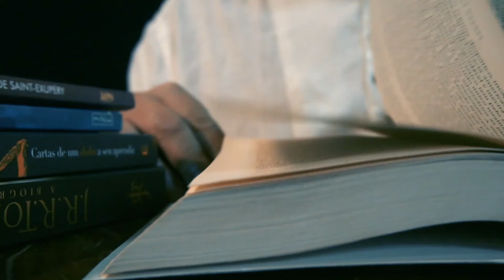Uma terra prometida. Barack Obama #52 Livro do Mês de Abril Virando as Páginas Armando Ribeiro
ATENçÂO! Entre o Minuto 10;18 e 12 houve um corte de imagem. nada que tenha atrapalhado o conteúdo da resenha
Descrição Google Books. Obs: Nem tudo que reluz é ouro nesta obra.
Em UMA TERRA PROMETIDA, Barack Obama narra, na primeira pessoa, a história da sua improvável odisseia, de jovem em busca da própria identidade a líder do mundo livre, descrevendo com uma minúcia extraordinariamente pessoal quer a sua educação política quer os marcos do primeiro mandato da sua histórica presidência - um tempo de dramática transformação e turbulência.

Barack Obama convida os leitores a embarcar numa viagem emocionante, desde as suas primeiras aspirações políticas à decisiva vitória na convenção do Iowa até à noite que marcou o ponto de viragem na História, o 4 de Novembro de 2008, quando foi eleito o 44.o presidente dos Estados Unidos da América e se tornou o primeiro afro-americano a assumir o cargo mais importante do país.

Refletindo sobre a presidência, Obama explora de forma singular e ponderada o tremendo alcance dos poderes presidenciais, bem como os seus limites, e oferece-nos um ponto de vista privilegiado sobre a dinâmica partidária americana e a diplomacia internacional. Transporta os leitores para o interior da Sala Oval e da Sala de Crise da Casa Branca, para Moscou, Cairo, Pequim, e leva-os ainda mais longe. Privamos dos seus pensamentos enquanto constitui o seu gabinete, luta contra uma crise financeira global, tira as medidas a Vladimir Putin, supera obstáculos aparentemente inultrapassáveis para assegurar a aprovação da lei de acesso geral a cuidados de saúde (Affordable Care Act), entra em rota de colisão com os generais acerca da estratégia dos EUA para o Afeganistão, lida com a reforma de Wall Street, reage à devastadora crise provocada pela explosão da plataforma petrolífera Deepwater Horizon e dá luz verde à Operação Lança de Netuno, que culminou com a morte de Osama bin Laden.

UMA TERRA PROMETIDA é uma obra extraordinariamente íntima e introspectiva - a história do compromisso de um homem com a História, da fé de um líder comunitário posto à prova no palco mundial. Obama é franco quando fala sobre o exigente equilíbrio de se candidatar à presidência como americano negro, carregando as expectativas de toda uma geração inspirada por mensagens de «esperança e mudança», e, ao mesmo tempo, cumprir os desafios morais da tomada de decisões ao mais alto nível. É honesto sobre as forças que lhe fizeram oposição, no seu país e no estrangeiro, é sincero sobre como a vida na Casa Branca afetou a sua mulher e as suas filhas e não tem receio de revelar as suas dúvidas e desilusões. Contudo, nunca vacila na sua convicção de que na grande missão americana, ainda em curso, o progresso é sempre possível.

Este livro, maravilhosamente escrito e poderoso, expressa a convicção de Barack Obama de que a democracia não é uma dádiva caída do céu mas uma conquista alicerçada na empatia e na compreensão mútua, construída em conjunto dia após dia.